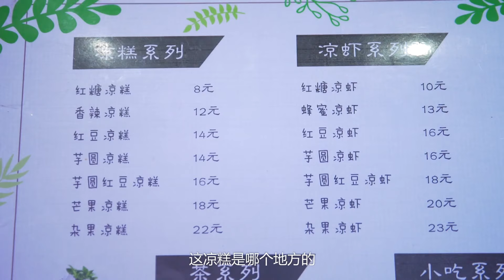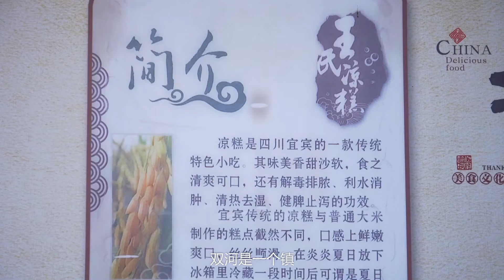大部分廣東人都沒吃過的涼糕&涼蝦，你是甜黨還是鹹黨#吃在廣州#【品城記】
我們都知道四川的冰粉很出名，大夏天的時候來一碗，太巴适了！但是我們今天不是吃這個，而是要吃：雙河涼糕！廣東的小伙伴可能聽都沒聽過這種東西，這是四川宜賓雙河鎮的特色小吃，跟冰粉不一樣的是，涼糕是用純米漿做的，口感更加順滑！米味濃郁！ BUT！我們發現涼糕居然也有鹹版的！作為廣東人真的漲知識了